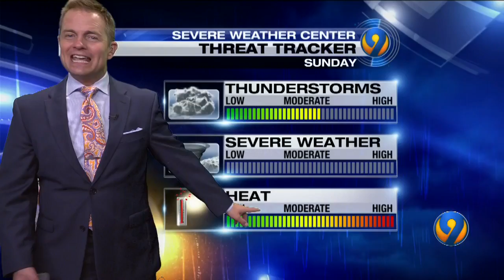Saturday night forecast update from meteorologist John Ahrens